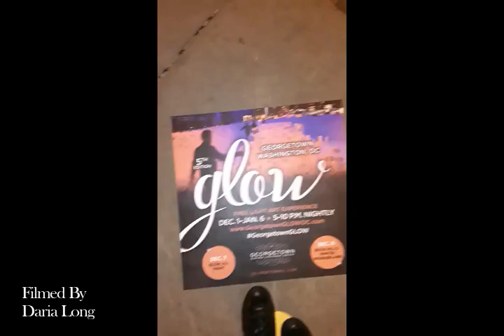Christmas In Georgetown - Light Show, Glow Lights, Christmas Trees, Statues, Decorations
Take a walk with me through the beautiful streets of Georgetown during the Christmas holiday, and watch a light show, see light art, Christmas trees, decorations, ornaments, and the historical buildings and shops of Georgetown.

Video and voiceover/audio vocal created by: Daria Long

Skills:
1. Create and edit audios and videos
2. Poster, flyer, image creation
3. Specialization in 4 Accents: English RP, Irish, Southern, and Brooklyn New York